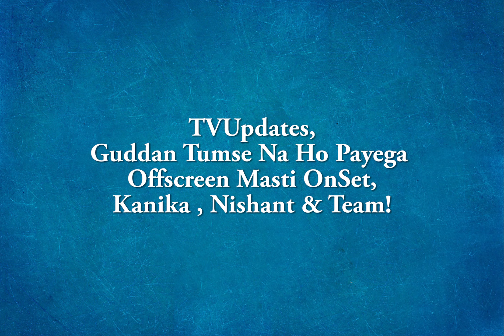New 14th April Guddan Tumse Na Ho Payega Offscreen Masti OnSet,Kanika , Nishant & Team!